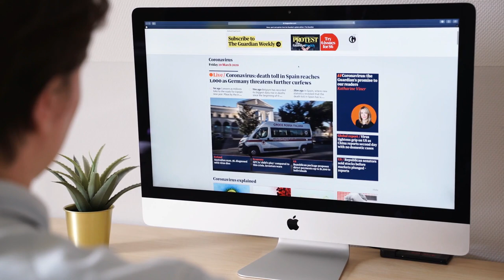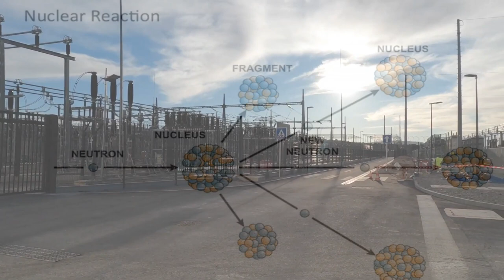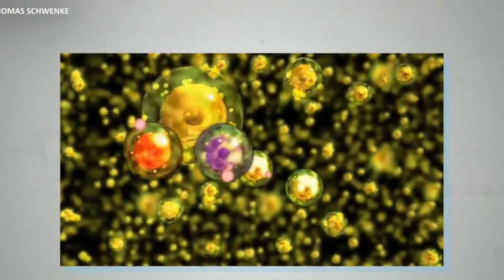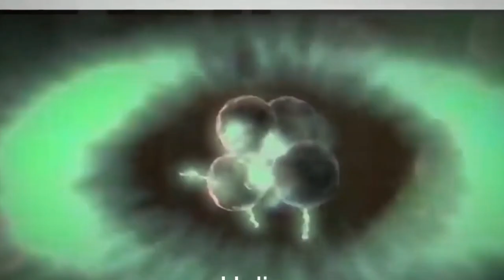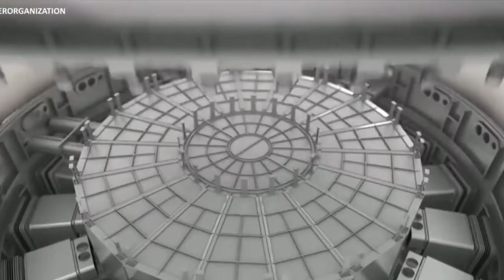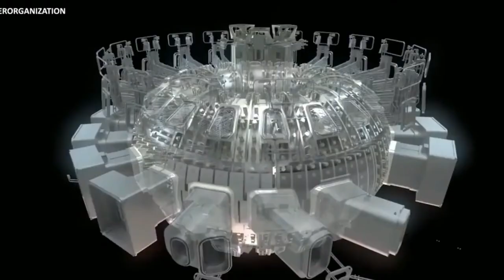Disclosing the Largest Nuclear Reactor in Human History "ITER "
the largest and most expensive nuclear reactor project in the world was the International Thermonuclear Experimental Reactor (ITER) project. ITER is a multinational research and engineering project aimed at developing nuclear fusion as a viable and sustainable energy source. The construction of ITER involves the collaboration of 35 countries and is being built in Cadarache, France. The project's estimated cost has exceeded $20 billion.
in this video we offer details about the ITER project:
Collaboration
Location
Complexity
Components
Timeline
Potential Benefits
Energy Source
Magnetic Confinement
Superconducting Magnets
Engineering Innovations
International Collaboration
Beyond ITER
Environmental Impact
Budget and Challenges